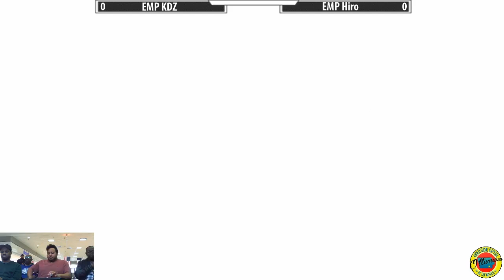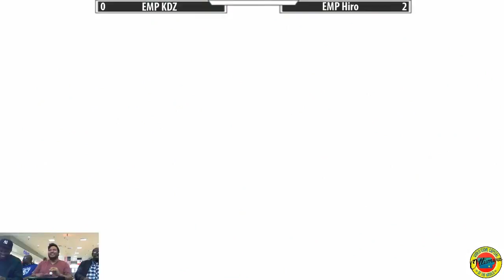Galaxies of Gaming: Ottumwa eSports Championship [Triple Threat Match 1]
The 1st Annual Video Game Capital of the World event hosted the 2017 Ottumwa eSports Championships; Presented by Galaxies of Gaming. The event opened up with a Triple Threat Match with Fighting Game Veterans and Evo Champions in Street Fighter V.